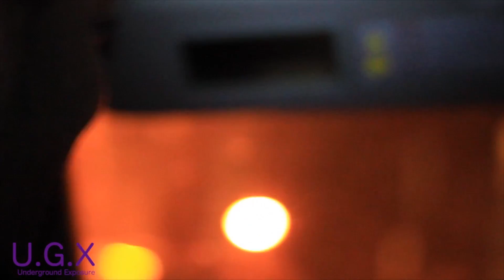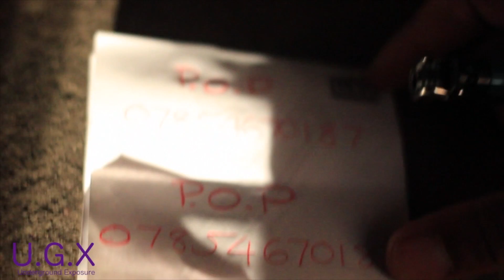P.Milz - Phone Numbers (Music Video) UGX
P.Milz Music Video for his track Phone Numbers filmed and edited by UGX